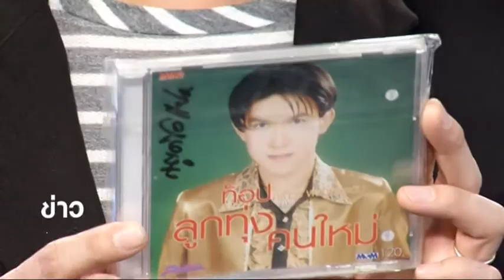รายการย้อนหลัง "สมชาย ตรุพิมาย" @ข่าวลูกทุ่ง 29 ธันวาคม 57